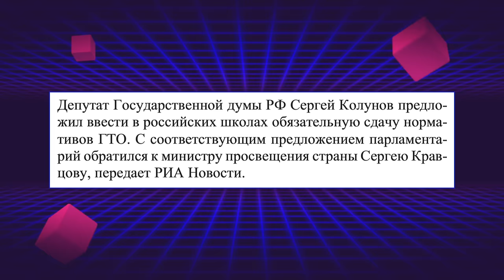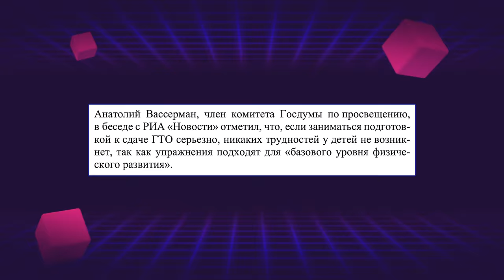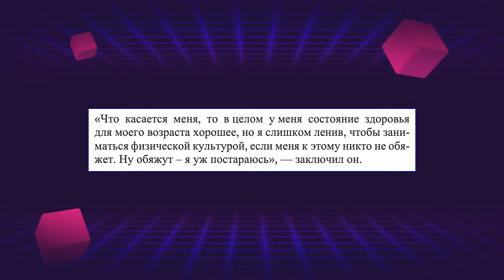УЧИТЕЛЯМ И ШКОЛЬНИКАМ - ПРИГОТОВИТЬСЯ!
ГТО для учеников и учителей?